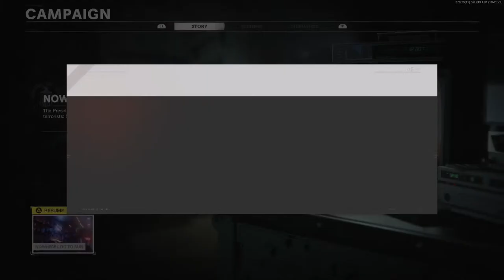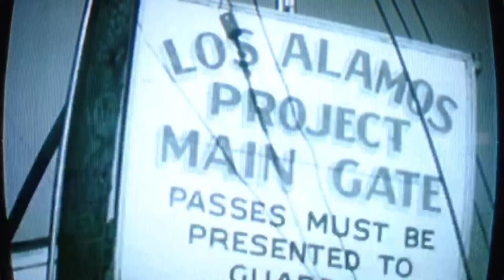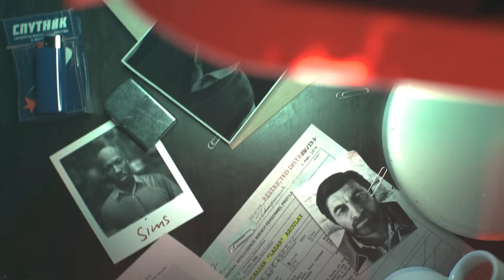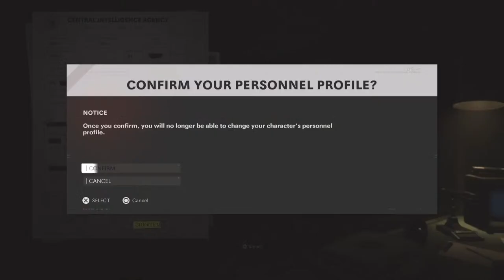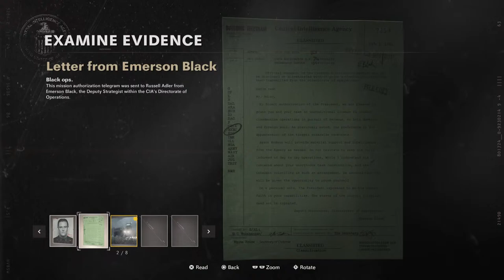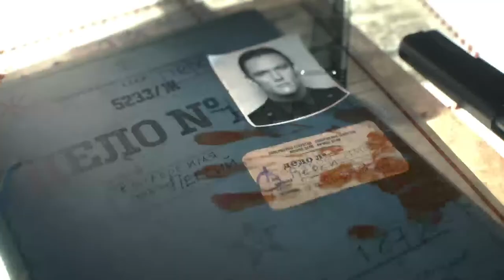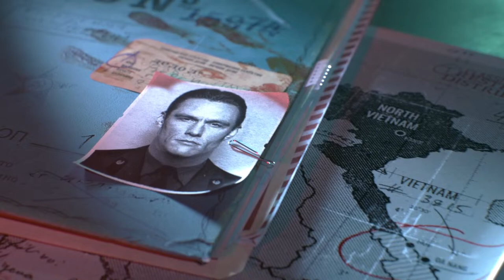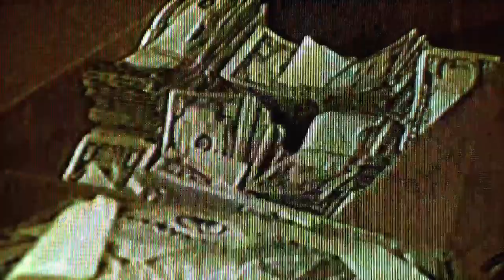Christian Gaming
A gaming experience from a Christian point of view. No judgement, no harrassment...nothing but love here! -Mr. G